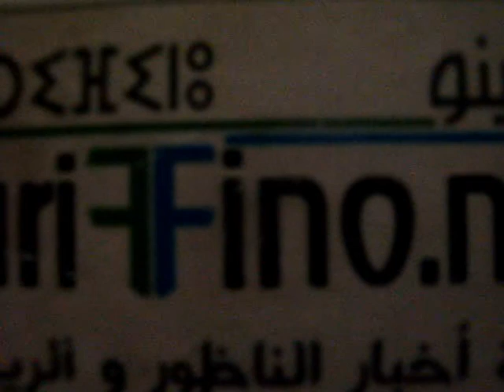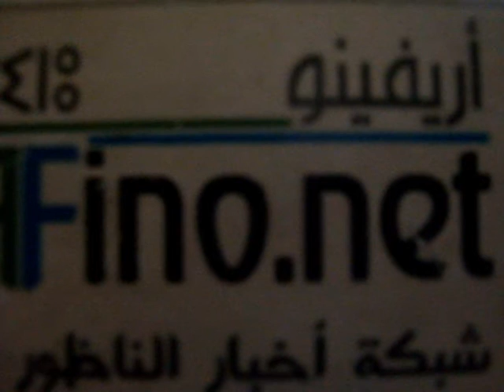الأستاذ مصطفى قوبع في حوار خاص مع اذاعة تامزيغث حول أجواء امتحانات البكالوريا بالناظوريونيو 2016